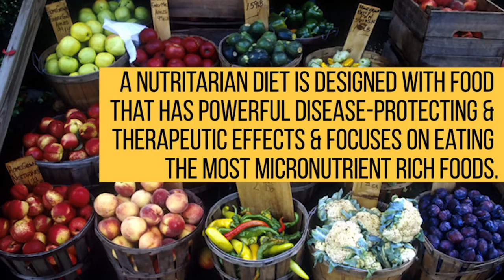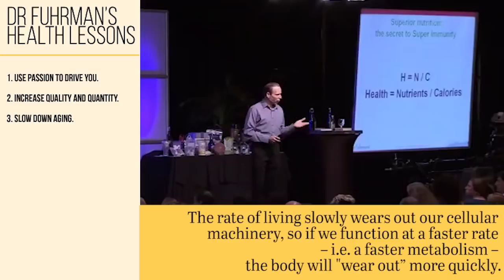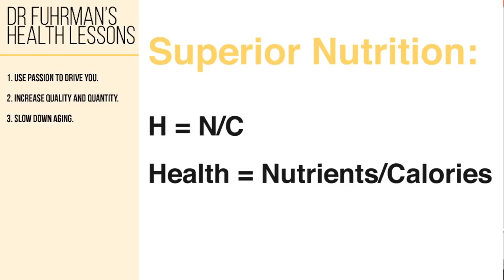Dr Joel Fuhrman's Top 10 Health Lessons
Dr Joel Fuhrman shares his Top 10 Health Tips, based on his Nutritarian diet and lifestyle, which focuses on eating an abundance of micronutrient rich foods. Learn how to maximise your health, prevent disease and eat to live!

►► What’s The Key Takeaway You're Going To Apply in Your Life?

In the video, you will learn how to:
– Deal with Toxic hunger
– What foods have the most quality
– Maximise nutrient absorption
– Prevent disease
– Reach optimal health
– Enhance longevity

Dr Fuhrman it most known for his book is Eat to Live: The Amazing Nutrient-Rich Program for Fast and Sustained Weight Loss.

This New York Times best seller helps people lose over 20lb in only 6 weeks, by following his eating principles based on the scientific health equation H=N/C (health = nutrients/calories.)

More in videos coming out soon!